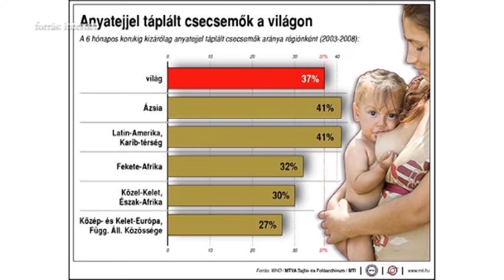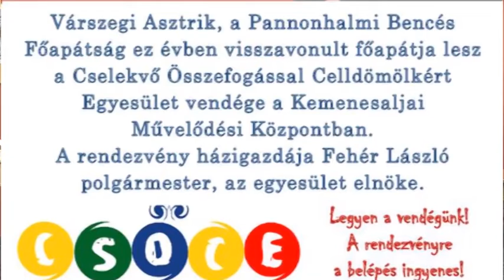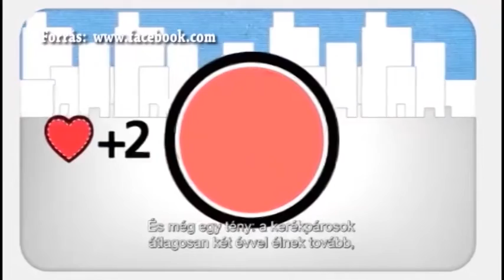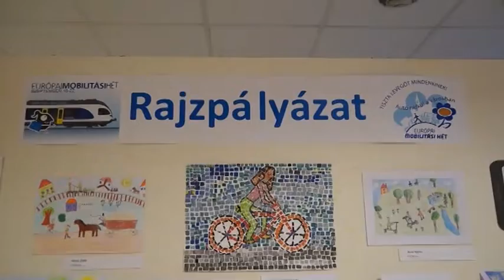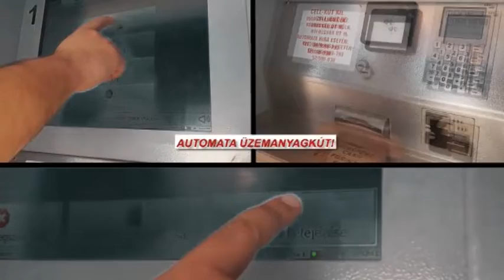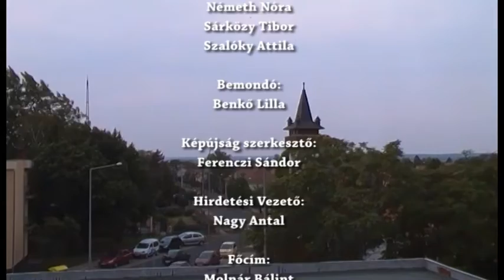TV CELL Hírmagazin 2018 09 23